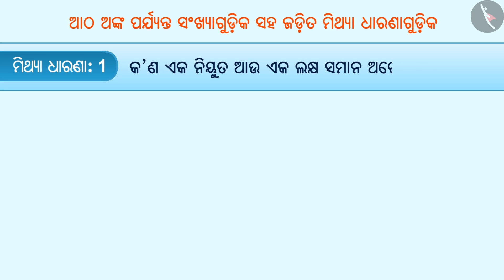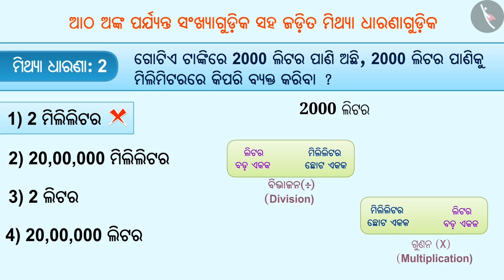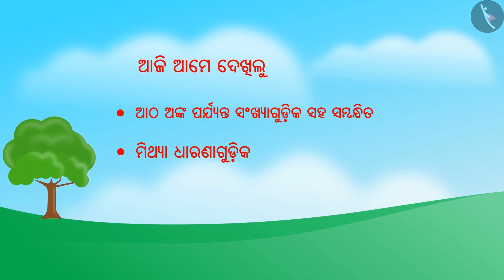8 ଅଙ୍କ ବିଶିଷ୍ଟ ସଂଖ୍ୟାଗୁଡ଼ିକ | Part 3/3 | Numbers upto 8 Digits | Odia | Class 6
8 ଅଙ୍କ ବିଶିଷ୍ଟ ସଂଖ୍ୟାଗୁଡ଼ିକ | Part 3/3 | Numbers upto 8 Digits  | Odia | Class 6 | ବଡ଼ ସଂଖ୍ୟା  | कक्षा 6 | NCERT | ଆମ ସଂଖ୍ୟା ଜାଣିବା

Numbers upto 8 Digits  | Large Numbers | Grade 6 | NCERT | Knowing Our Numbers

Welcome to part 3 of Numbers upto 8 Digits . In this video, we will discuss various misconceptions and/or common errors related to Numbers upto 8 Digits .